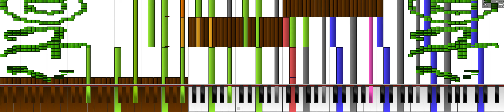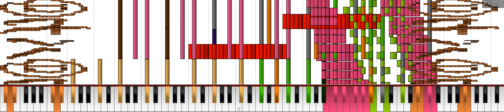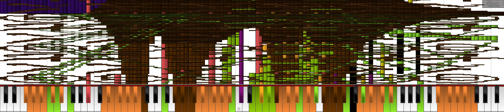Ultrawide PFA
I extended PFA's window across my two screens xD